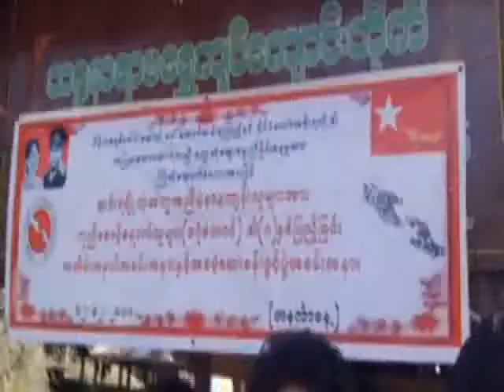Free Health Care Center opened in South Dagon Tsp.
ဆင္းရဲခ်ိဳ႕ၿပီးအကူအညီမဲ့  နာမက်န္းသူမ်ားအား  ကူညီေစာင့္ေရွာက္သူမ်ားကြန္ယက္(ေတာင္ဒဂံု)ရဲ႕ တစ္ႏွစ္ျပည့္ အခမ္းအနား နဲ႔ အခမဲ့ ေဆးကုသခန္း ဖြင့္ပြဲအခမ္းနားကုိ ဒဂံုၿမိဳ႕သစ္ေတာင္ပိုင္း က်ီစု အေနာက္ေက်းရြာရိွ သဇၹနာရာမေက်ာင္းတုိက္မွာ ဒီဇင္ဘာ (၁၂)ရက္ေန႔က က်င္းပျပဳလုပ္ခဲ့ပါတယ္။